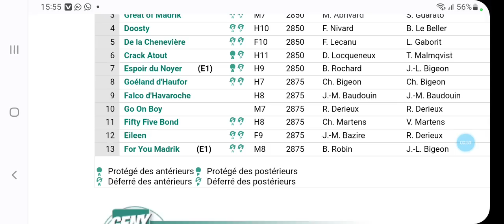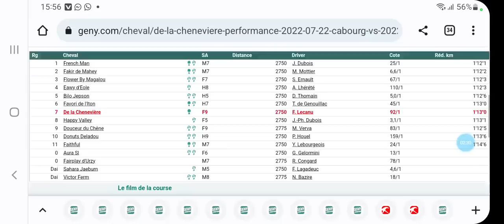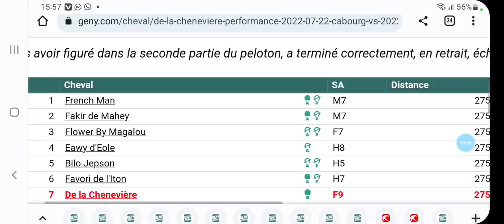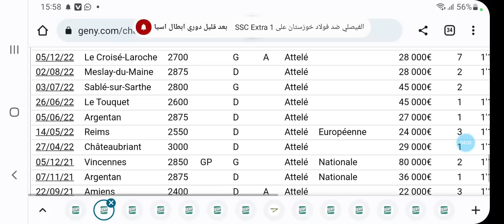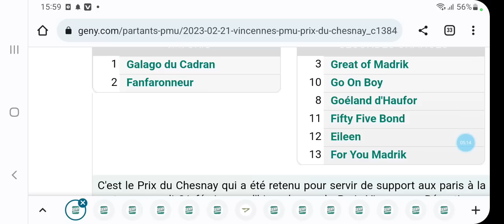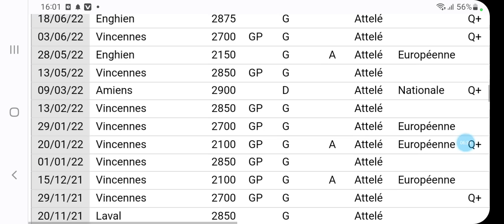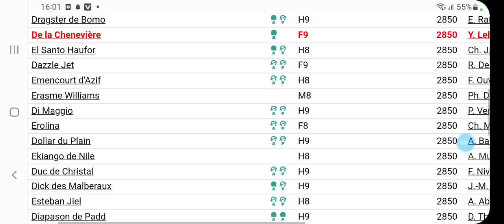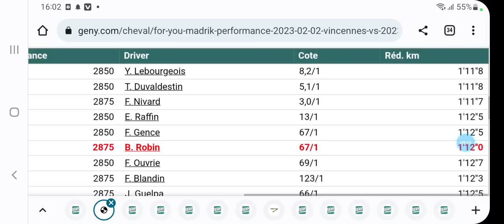PRONOSTIC QUINTE A PARIS VINCENNES MARDI